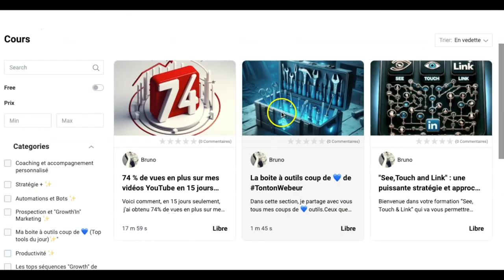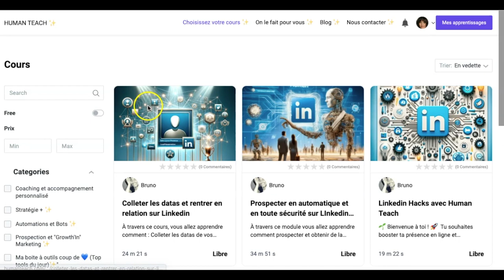Prise en main rapide de la plateforme Human Teach ✨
à travers cette courte présentation vidéo, visualisez comment prendre la main  facilement et très rapidement la plateforme de formations en ligne Human Teach. Cette plateforme donne accès 100 % libre, gratuit et sans engagement à toutes ses cours et ses ressources Web, Social et Growth Marketing pour aider les entrepreneur.es et ainsi, favoriser l'accès au savoir pour tous, la transmission et la solidarité entre entrepreneur.es

N'hésitez à la découvrir et à vous y inscrire pour acquérir, ou transmettre vos connaissances et compétences Web Marketing  !

N'hésitez pas à partager l'info, et ainsi à donner un  coup de pouce et à faire des heureux autour de vous ! 😉

2 projets sont à l'origine de cette chaîne Youtube :

1. Human Teach ✨

✨ 100 % des ressources de la plateforme Human Teach sont et seront toujours en accès libre !
(Expertise et conseil Growth Marketing, veille stratégique, top tools du jour, Tips, tutoriels, automations, IA.)

La plateforme Human Teach a pour raison d'être de favoriser le savoir.
Elle a pour mission d'encourager et de faciliter le partage et la solidarité au bénéfice des entrepreneurs, des artistes et des créateurs que nous sommes.

- Que vous souhaitiez mettre en lumière vos atouts, vos compétences, votre expertise voire vos offres et les partager avec notre communauté ?

- Que vous soyez en quête de nouvelles compétences technologiques et/ou stratégiques ?

"HUNMAN TEACH " est faite pour vous !

2. TOP-SENIOR (ONG) :

Top-Senior c'est le pari gagnant de "vieillir jeune le plus tard possible"